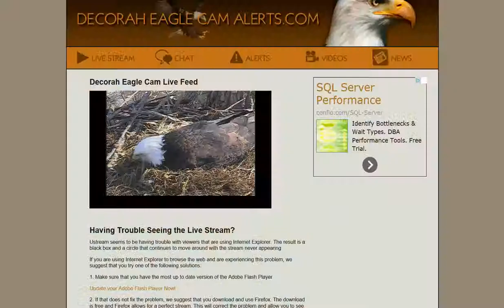Chick Eaglet Cheeping near the end 2014 04 02 9 18 20